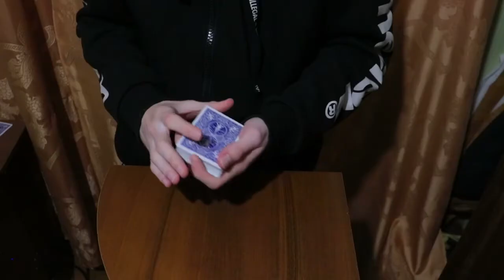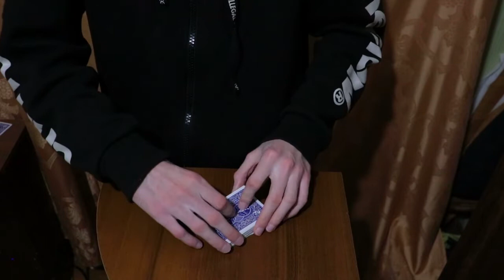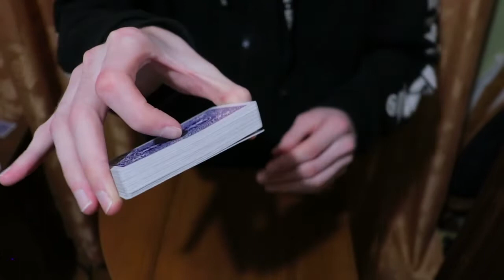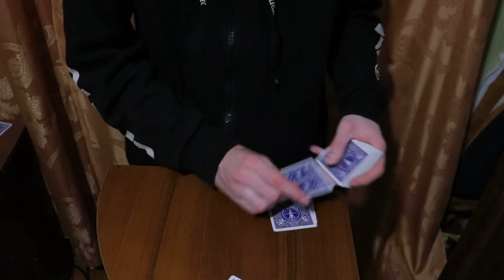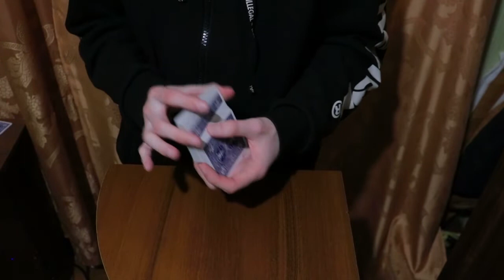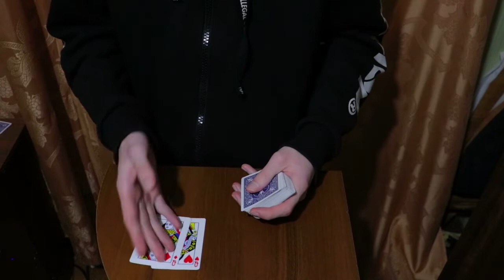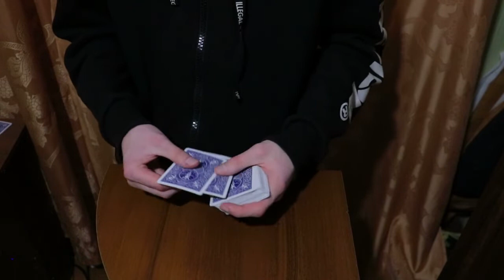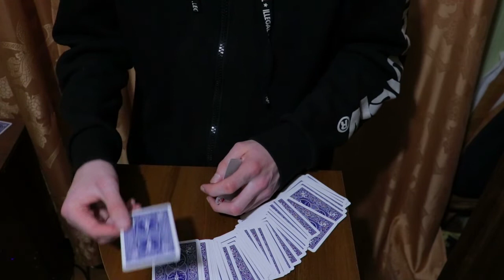САМЫЕ ЛУЧШИЕ ФОКУСЫ С КАРТАМИ ОБУЧЕНИЕ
В этом видео я покажу вам самые лучшие фокусы с картами